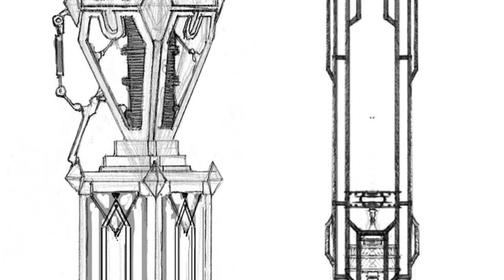¿Quién es Jayce? EXPLICACIÓN //Universo LoL Explicado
Esta es la historia de Jayce, el protector del mañana y favorito de muchos